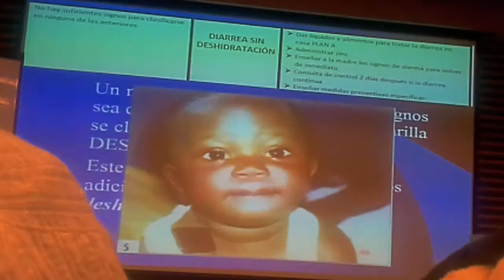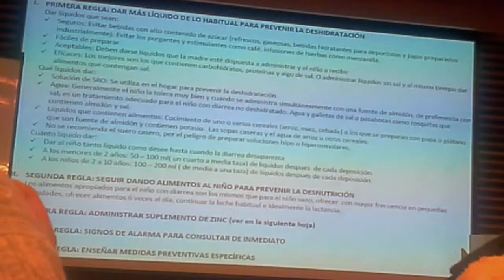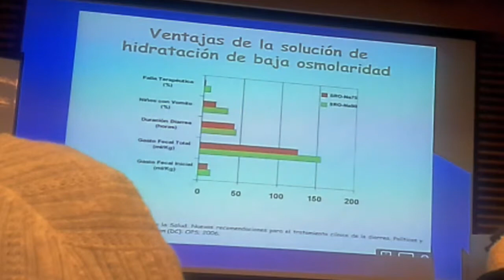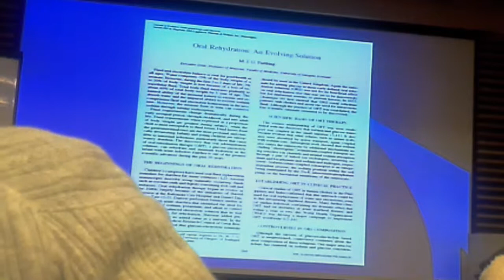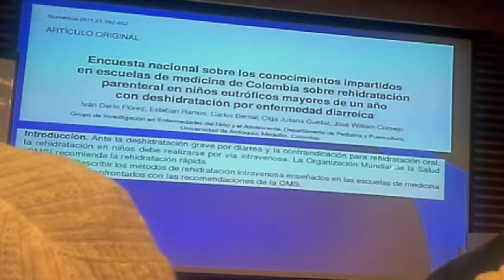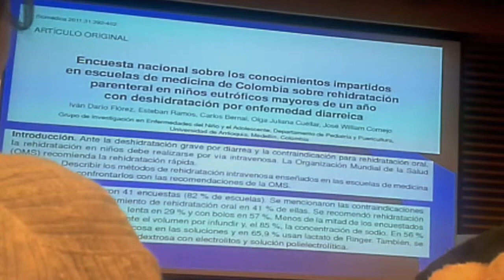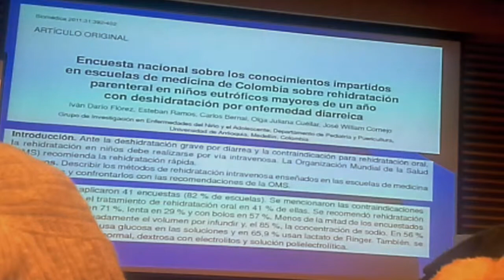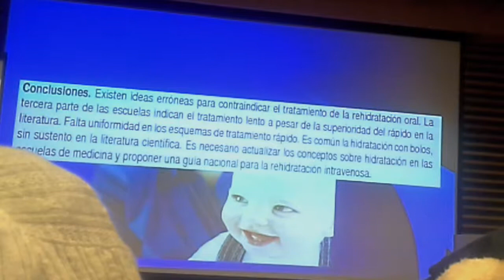Liquidos Y Electrolitos En Pediatria Parte 7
Clase 2016-1 - Liquidos Y Electrolitos En Pediatria - Pediatría